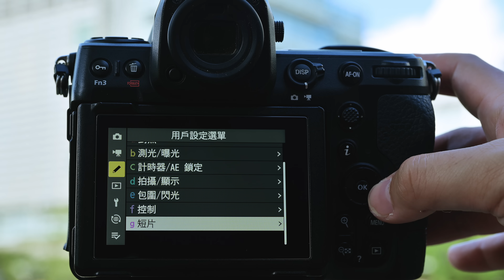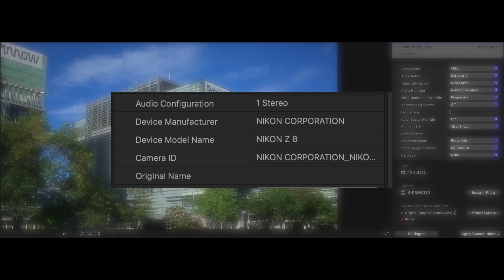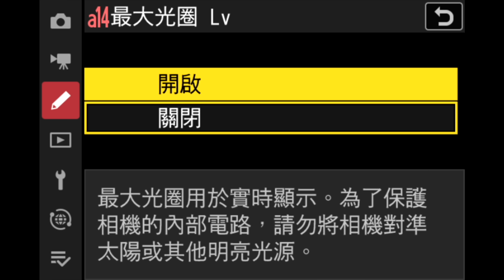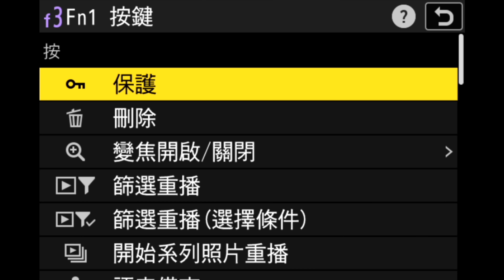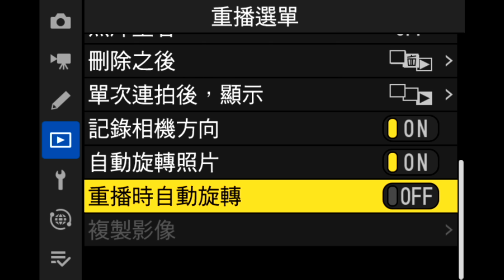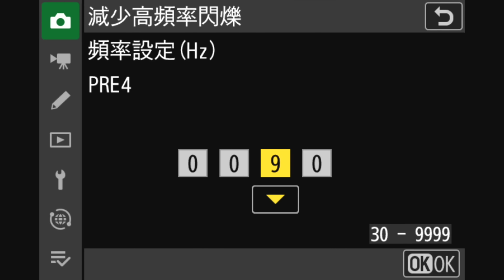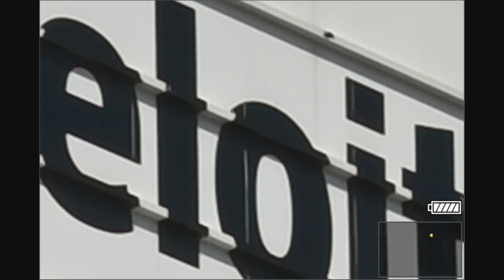大更新 Nikon Z8 firmware 3.0 | 18項更新率先睇 | RED | Prores | FCPX | Nikon Z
Nikon Z Users Group Hong Kong